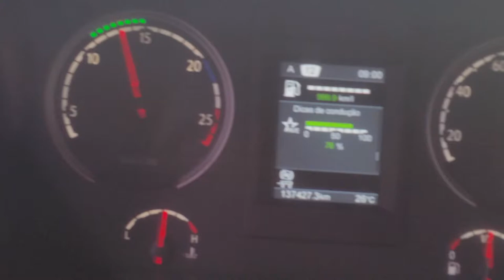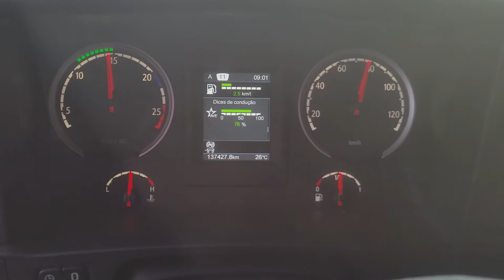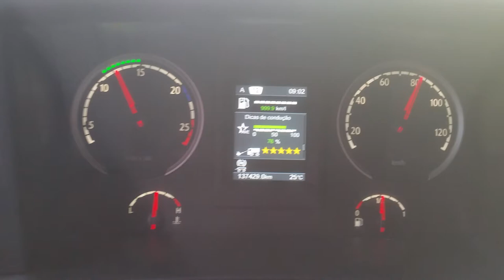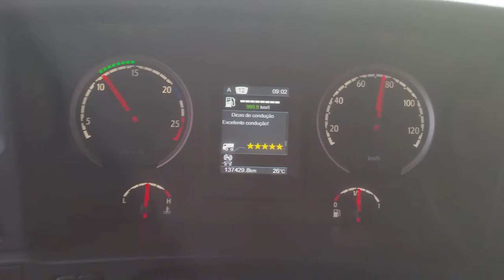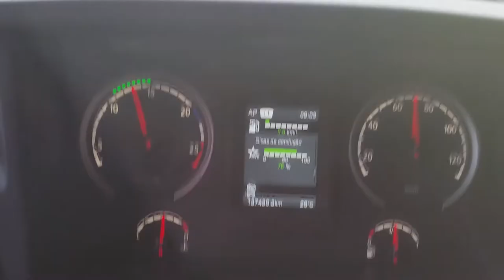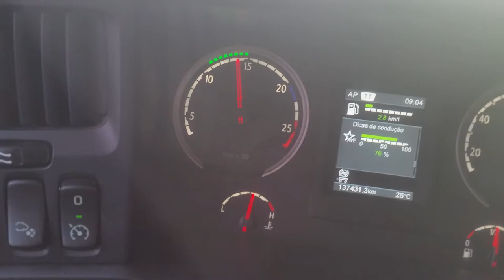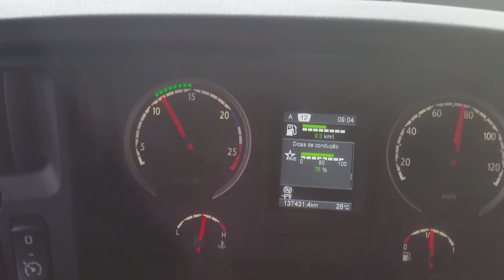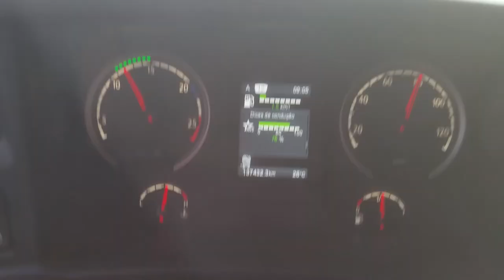Usando os comandos do scania R440